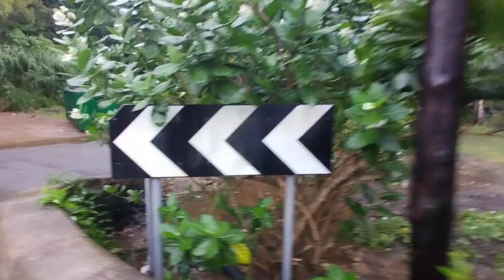Maconde river mauritius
tranding heavy rain
meteo mauritius
mauritius weather towday
mauritius meteo 2023